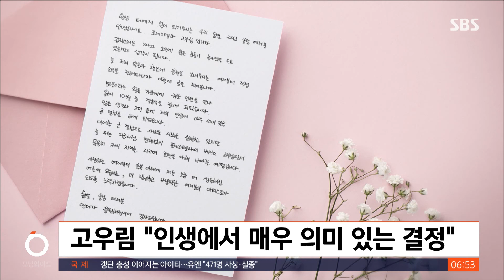'피겨여왕' 짝 고우림은 누구?…김연아 가족 "선한 친구" / SBS / 굿모닝연예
어제(25일) 하루 종일 떠들썩했던 소식이 있죠.
바로 '피겨 여왕' 김연아 씨의 결혼 소식입니다.
5살 연하인 예비신랑 고우림 씨에 대한 관심까지 폭발했습니다.